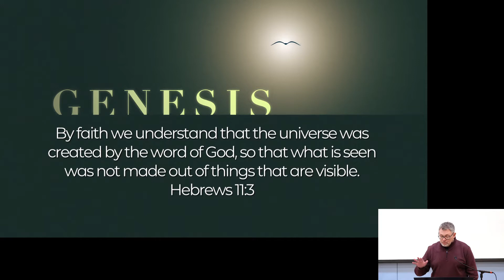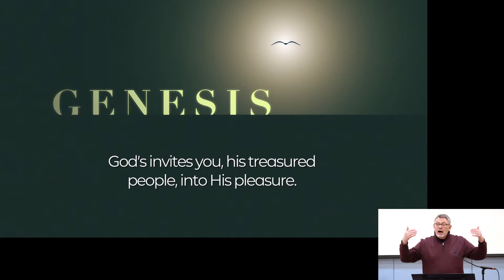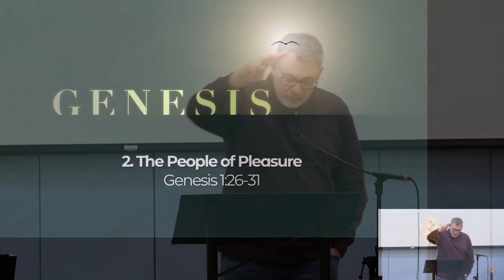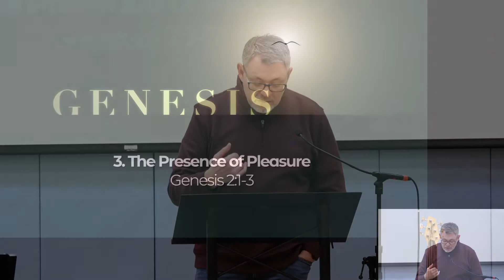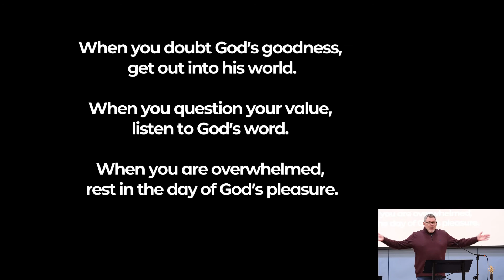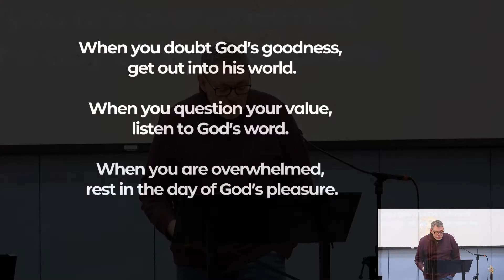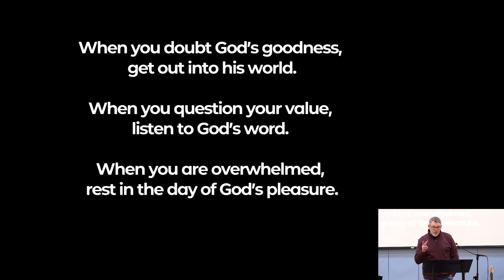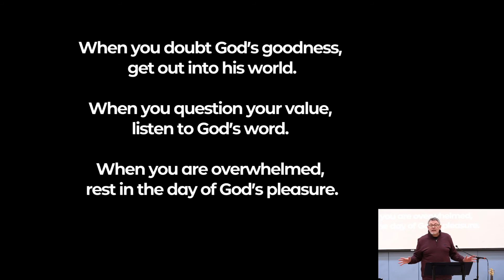Invited Into His Pleasure (Genesis 1:1-2:3)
Continuing in our Genesis series...
0:00 Two Words: Pleasure and Journey
03:28 Scripture Reading
7:59 Genesis helps rescued people live the reality of God's kingdom.
12:09 1. The Place of Pleasure
24:09 2. The People of Pleasure
29:45 3. The Presence of Pleasure
35:32 Takeaway Thoughts